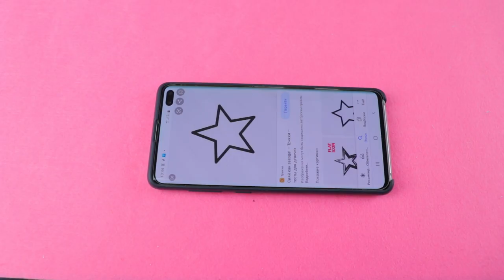DIY Room decor / CD wall art ideas / Wall decoration ideas/ Easy recycled project / Wind chimes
Hi guys! In this video I will show how to make a beautiful home decor from old CDs. How to make the Moon and Stars from waste CD discs